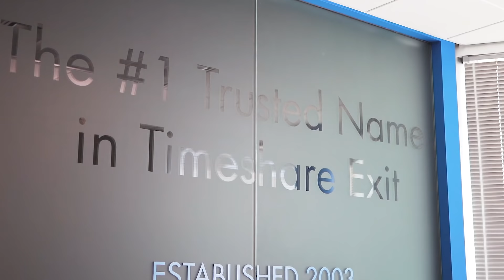Who You Choose To Help End Your Timeshare Ownership Matters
"Sadly we deal with many clients who come to us after getting burned by another exit company or listing company.  They are very cautious and very concerned about getting burned again - and I tell them frankly, you should be. With so many scams out there you must get educated and learn how to vet a viable exit company. This is why we wrote The Consumer’s Guide to Timeshare Exit"

- Gordon Newton, President of The Newton Group and Author of The Consumer's Guide to Timeshare Exit